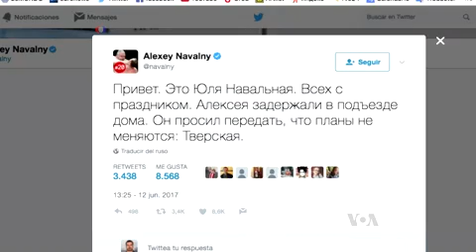Russian Police Detain Hundreds at Corruption Protest on National Day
Police in Russia have detained hundreds of protesters and some journalists at anti-corruption demonstrations in cities across the country on Russia's national day.  The protests were organized by opposition leader Alexei Navalny, who was detained in Moscow as he left his home to try to join a demonstration in the capital.  VOA's Moscow Correspondent Daniel Schearf reports that the White House condemned the detentions and said it is monitoring the situation.